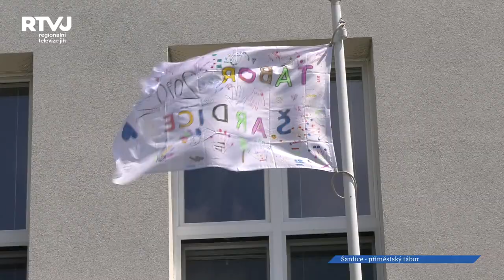Příměstský tábor v Šardicích děti nejen zabavil, ale také vzdělával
Výlety, hry, ale i nové poznatky– příměstský tábor v Šardicích dětem nabídl opravdu pestrý program. Letos ho místní základní škola pořádala poprvé, a to proto, aby vyšla vstříc rodičům zdejších dětí. Ty si ze zábavného týdne odnesly spousty zážitků.